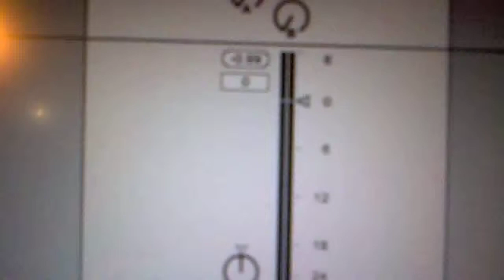Hardstyle Kicks :D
Yea i dont make hardstyle. but i do make kicks :D

Just made these for fun, although i might make a load more and just give them away. not sure. dont really know if hardstyle artists would other people's kicks, i would think its usually something they make by themselves.